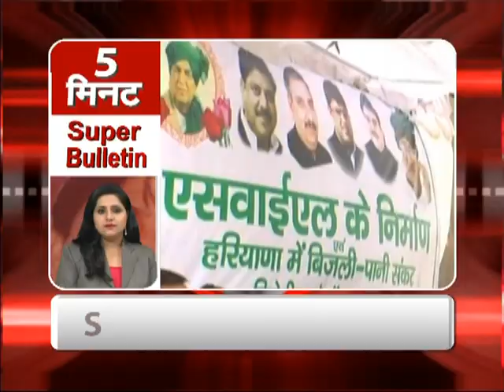Watch Five Minute Special Super Bulletin of Total Tv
May 3 : To Know all the hot topics of the day, watch the special segment of Five minute Bulletin of Total Tv .